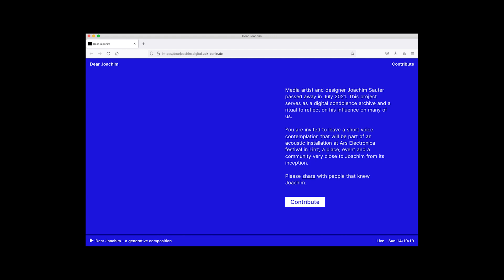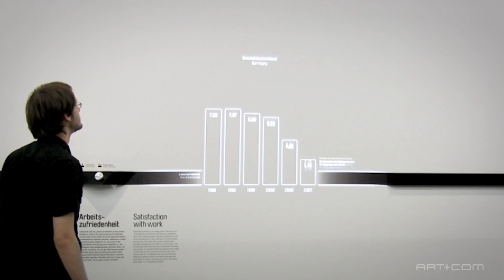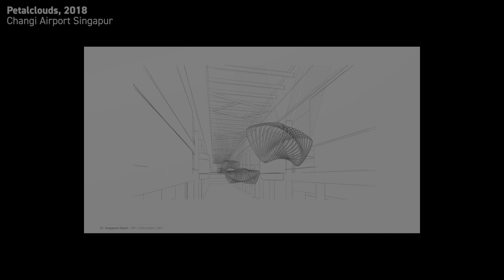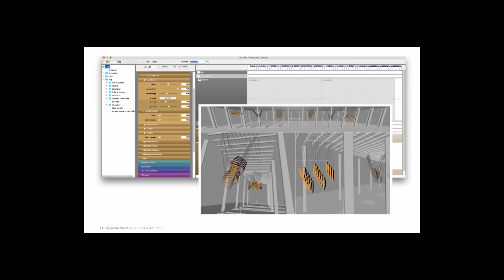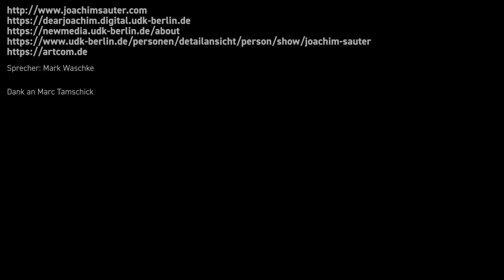ADC Lebenswerk | Joachim Sauter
Joachim Sauter, Medienkünstler und -gestalter, der als Pionier der Neuen Medien gilt, wurde bei der ADC Night of Honour posthum für sein Lebenswerk ausgezeichnet. Mit seinem Team schuf er bis kurz vor seinem Tod im Sommer 2021 Werke, die von Klarheit, Eleganz und Poesie geprägt sind.

Er gründete 1988 gemeinsam mit anderen Künstler*innen, Designer*innen, Wissenschaftler*innen und Technolog*innen ART+COM. Ihr Ziel war es, neue Medien im Bereich Kunst und Design praktisch zu erforschen. Er leitete diese interdisziplinäre Gruppe bis 2021. Seine Arbeiten, die er zusammen mit dem Team von ART+COM realisierte, erhielten zahlreiche nationale und internationale Auszeichnungen, unter anderem den „Designpreis der Bundesrepublik Deutschland“ und wurden weltweit ausgestellt, so zum Beispiel im Centre Pompidou in Paris, im Museum für Zeitgenössische Kunst in Sydney, auf der Biennale in Venedig, im ICC in Tokio, im Getty Center in Los Angeles und viele mehr.